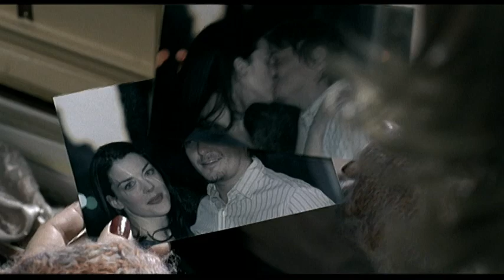A Crime - Official Trailer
Vincent's life is on hold until he finds his wife's killer. Alice, his neighbor, is convinced she can make him happy. She decides to invent a culprit, so that Vincent can find revenge and leave the past behind. But there is no ideal culprit and no perfect crime...